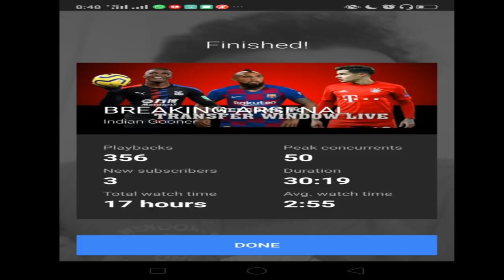BREAKING ARSENAL TRANSFER NEWS TODAY LIVE:THE NEW ATTACKER| FIRST CONFIRMED DONE DEALS??